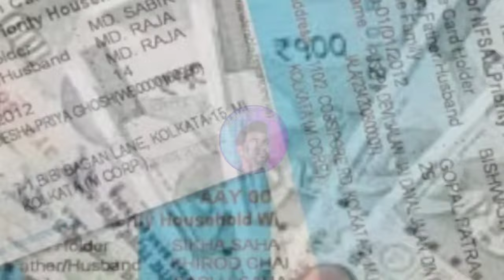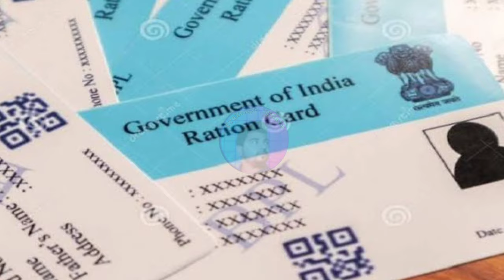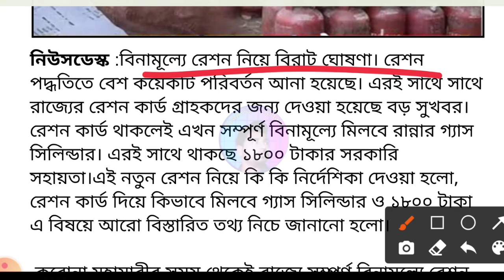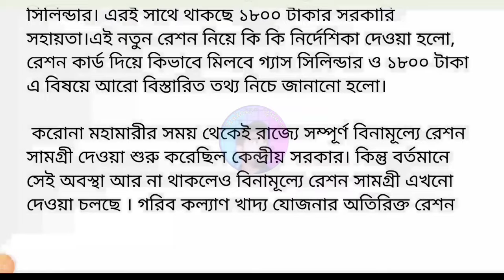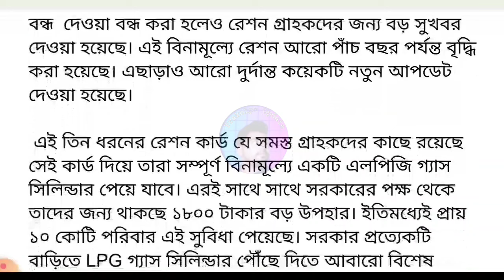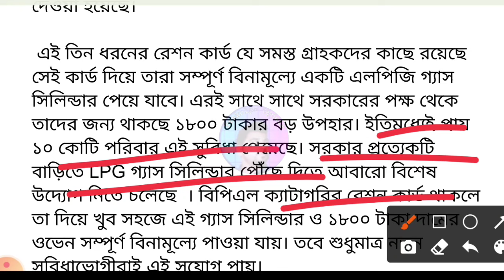রেশন কার্ড থাকলেই LPG গ্যাস সিলিন্ডার নিয়ে বড় সুখবর | Free LPG Cylinder By Ration Card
lpg big update,
lpg cylinder price update,
Free lpg,
May free ration list,
May month free ration list,
May free ration,
this month free ration,
মে মাসে গ্যাসের দাম কমলো,
বিনামূল্যে আরও তিন মাস রেশন,